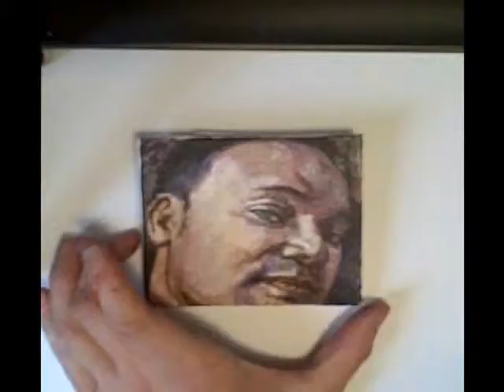Portrait of Paul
This is a time lapse video portrait of my brother in-law Paul. Another 4" x 4". It took 4 hours to paint but I got it down to 8 + min. At the end you can see the finished painting.